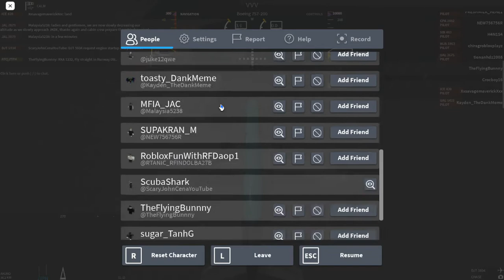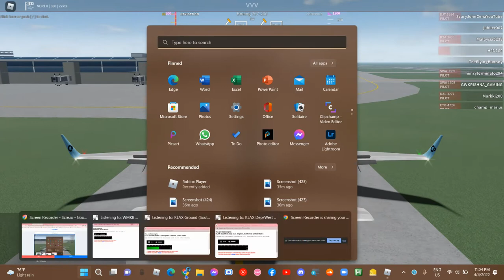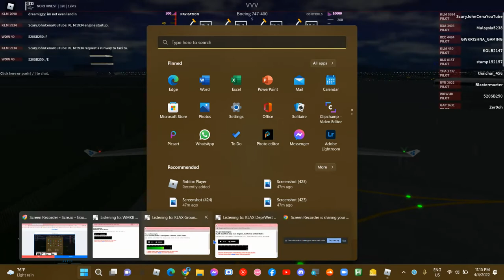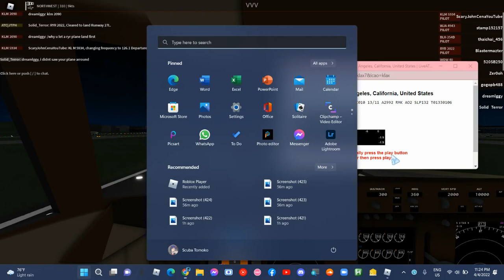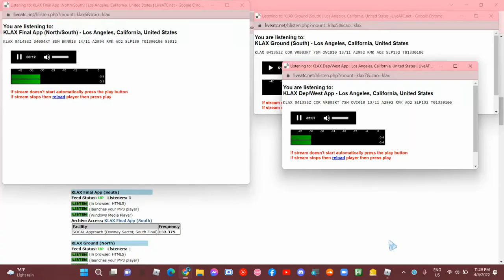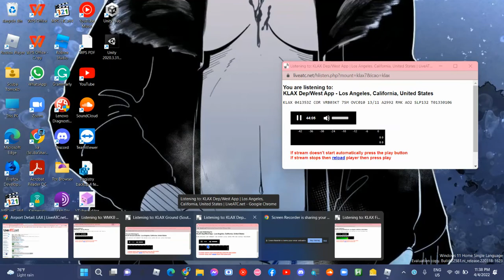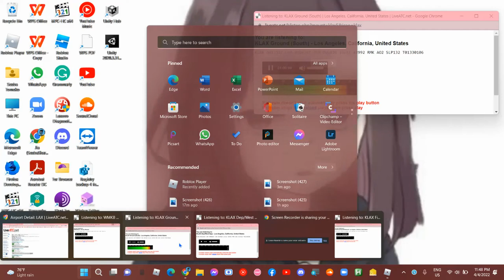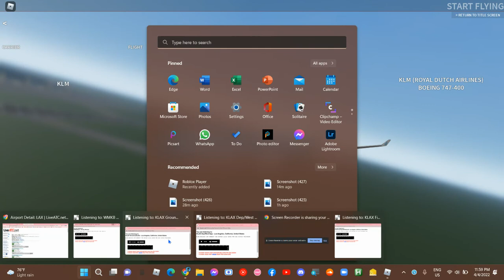Flight Simulator 2022 (Long & Medium-Haul!!) | ROBLOX Flightline F3D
Pilot, you will be.